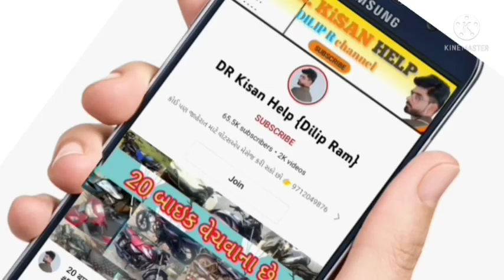મહિન્દ્રા 275 ભુમિપુત્ર ટ્રેકટર વેચવાનું છે, મહેશ ભાઈ: 9725374850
મહિન્દ્રા 275 ભુમિપુત્ર ટ્રેકટર વેચવાનું છે @DRKisanHelp_DilipRam

DR_Kisan_Help_{Dilip_R}
DR_kisan_help{Dilip_R}
 juna tecter vesvana,
Purana tractor Bazar,
 le ves,
tractor price,